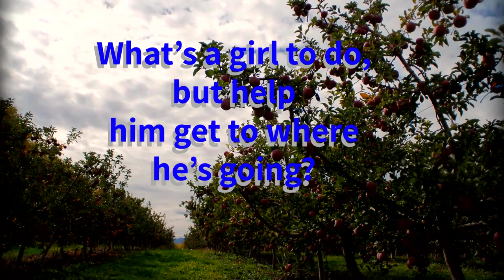Apple Orchard Wedding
Jana has always dreamed of a wedding at the apple orchard outside of town, but as the years slip by, she has resigned herself that it is not meant to be.

Gregory feels obligated to help his Uncle James at the family apple orchard when he discovers his Uncle James is injured. Grace Falls is like every other town, with the exception of the beautiful brunette he stumbles on at the train station.

Jana is funny, sweet, and it doesn’t take long for her to capture his heart.